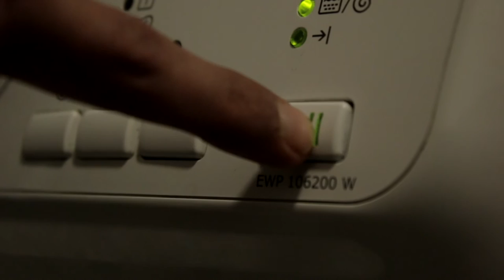Nagymosás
Készítette:Horváth Gábor, Borsos Ádám, Czár Kristóf, Kiss Tamás, Pándi Patrik